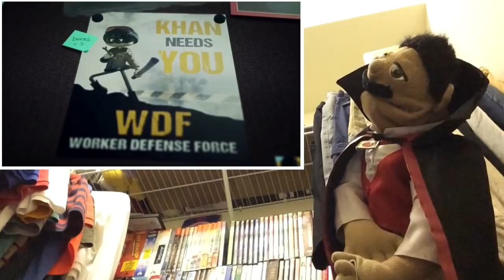Murder Drones Season 1 Episode 1 Pilot Reaction (Puppet Reaction)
Today I am going to be reacting to the brand Murder Drones episode: The Pilot and yes I am a puppet reacting.